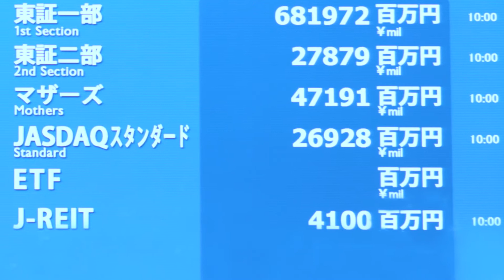【新規上場会社紹介】ファブリカコミュニケーションズ（2021/4/7上場）（4193）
【2021年4月7日新規上場】株式会社ファブリカコミュニケーションズ（4193）